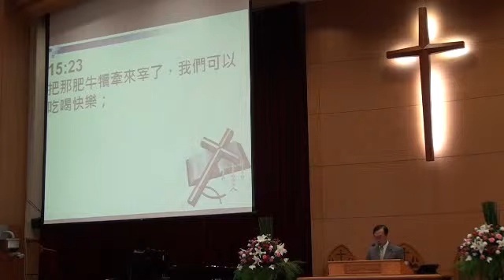20120805聖經101420.wmv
...路加福音十五章12～24節...